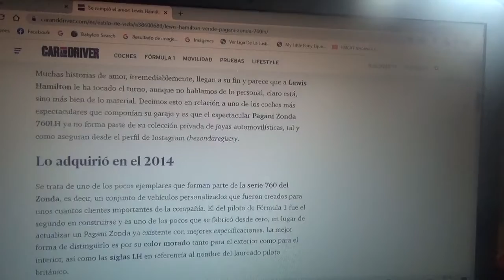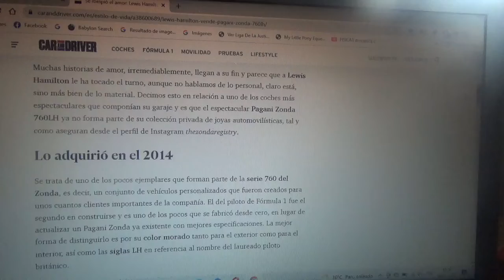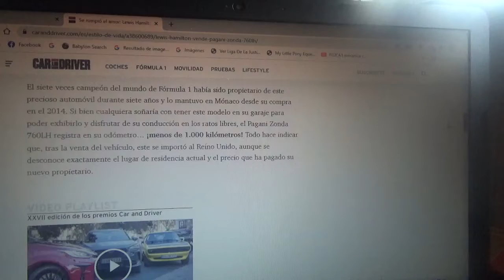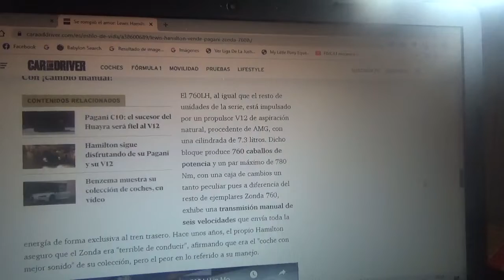Lewis Hamilton vendió su Pagani Zonda 760LH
El ya ex campeón mundial de Fórmula 1 dejó de tener en su posesión este exclusivo coche deportivo